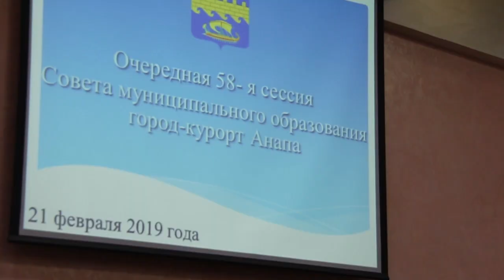Депутаты Анапы решили выделить больше квартир детям-сиротам